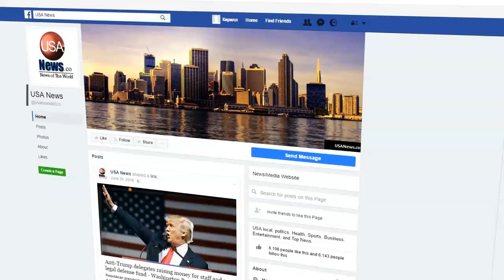Wedding Pros | - S0 visit the Special Events website and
S0, visit the Special Events website and read Renee Dalo's article "A Guide to Clubhouse for Wedding Pros" to learn more about Clubhouse and how it can help you achieve your goals. As it continues to grow, it will be a great way for everyone in the wedding industry to connect with each other, especially in this era of social exclusion. Clubhouse WeddingPros| phuket lobster price